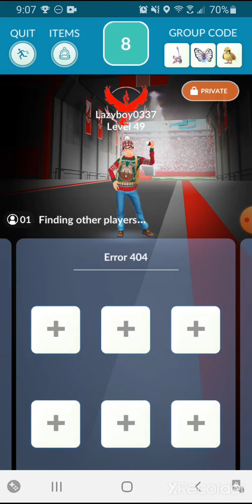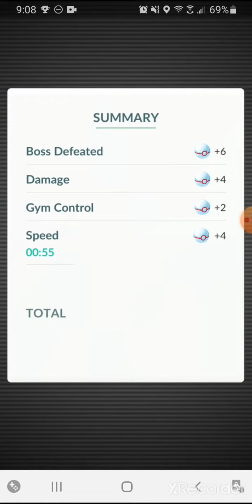Phantom PokeDraft S1 - Green - Delibird - 55 Seconds